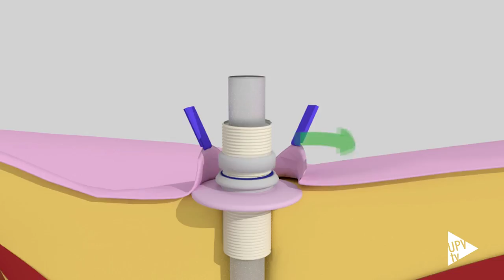Collar percutáneo: menos infecciones en implantes de fémur y húmero - Noticia @UPVTV, 15-01-2018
Investigadores de la Universitat Politècnica de València, pertenecientes al Centro de Biomateriales e Ingeniería Tisular y el Centro de Investigación en Ingeniería Mecánica, en colaboración con el Hospital Clínico Universitario de Valencia-INCLIVA y la Universitat de València, han desarrollado un nuevo dispositivo –collar percutáneo- que permitiría reducir el riesgo de infecciones en implantes de prótesis de fémur y húmero, así como en la realización de ostomías.